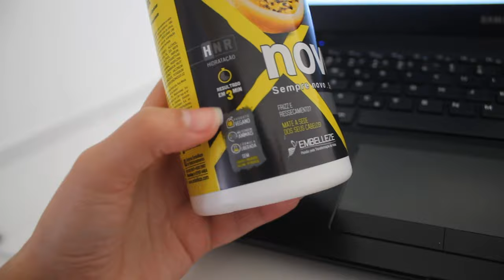CREME MARACUJÁ E MIRTILO DA EMBELLEZE l Lu Prado